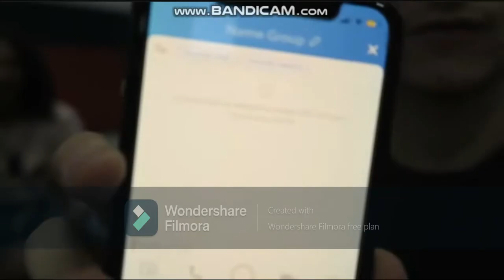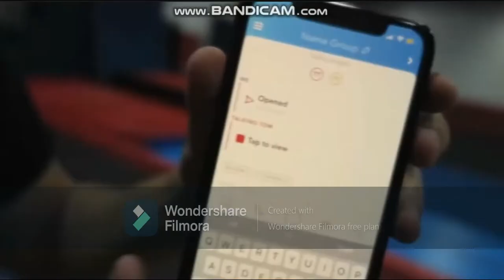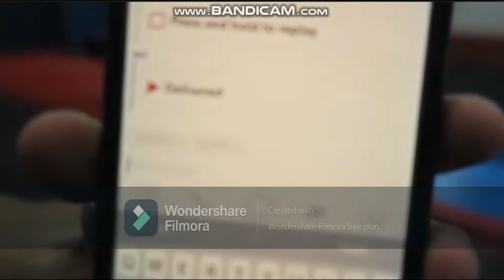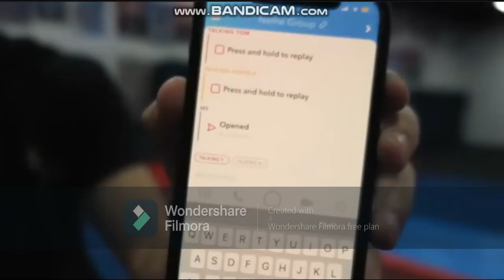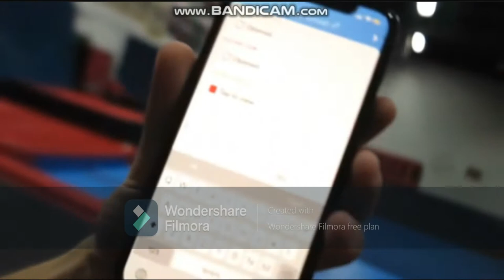slendycane 34 scene 5